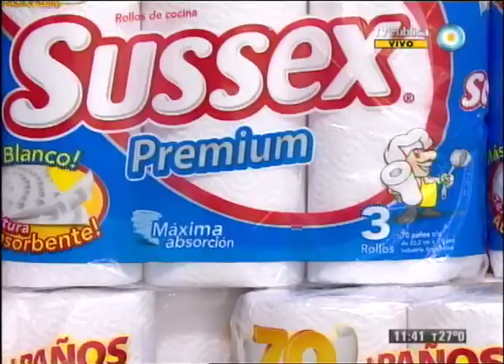Pan dulce en 5 pasos Parte 2